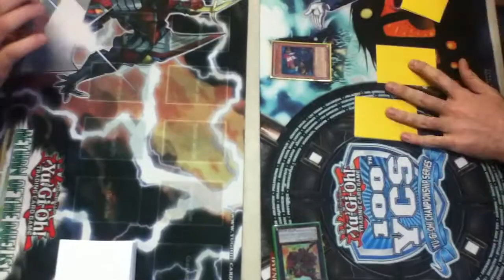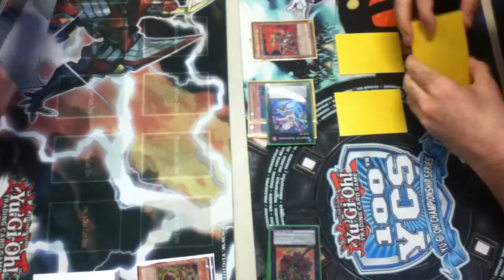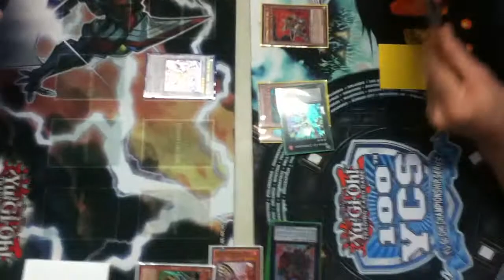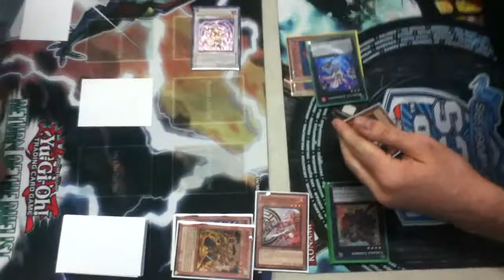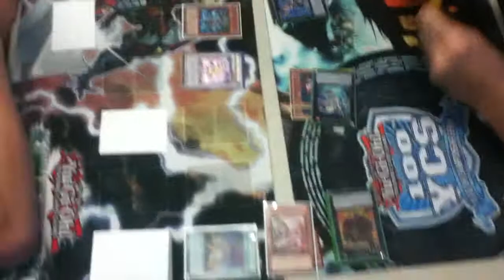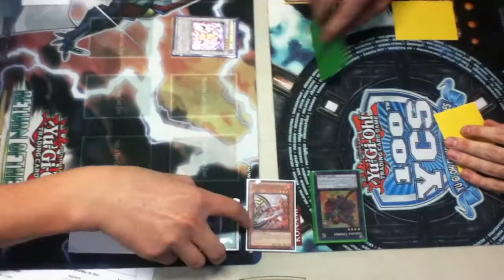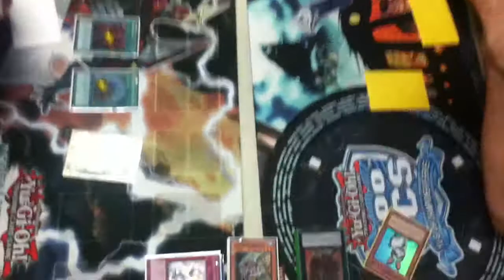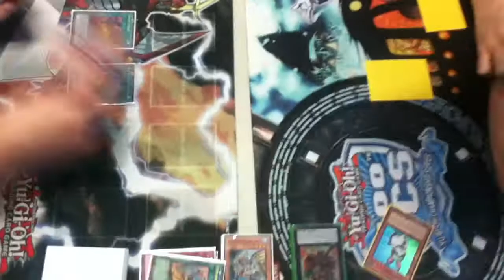Locals Duel: Dino Fists VS. Six Samurai Game 1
Duel at my local card shop Three J's in Anaheim, California. Game 1.

League of Legends: Comicfreak4life

Skype: Comicfreak4life